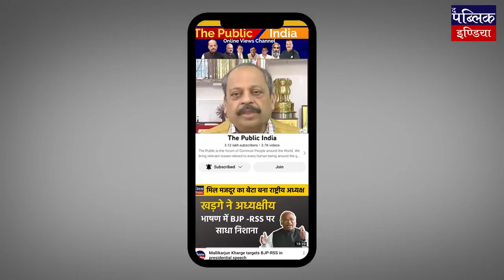Azad from Congress turns Kashmir’s non-starter Ghulam of BJP: Spineless then or now? | Overview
In this episode of Overview, Anand Vardhan Singh Senior Journalist and Founding Editor of The Public India talks about veteran politician Ghulam Nabi Azad who blamed Rahul Gandhi squarely for his exit from the Congress and said that one has to be “spineless” to remain in the grand old party. Looking back at the UPA II era, Azad said the then Prime Minister Manmohan Singh should not have buckled when Rahul thrashed an Ordinance brought by the government to negate a Supreme Court order on disqualifying convicted MPs and MLAs. Azad, who was then a minister, said the UPA cabinet was “weak” as it did not go ahead despite Rahul’s objection. Incidentally, Azad did not rule out the possibility of joining hands with the BJP after elections are held in Jammu and Kashmir, saying no one is “untouchable” in politics today.

To donate to us directly through Credit/Debit Card, Wallets & UPI please click on this link-